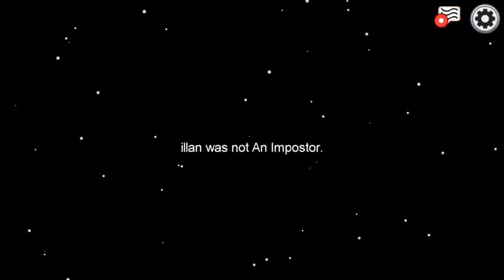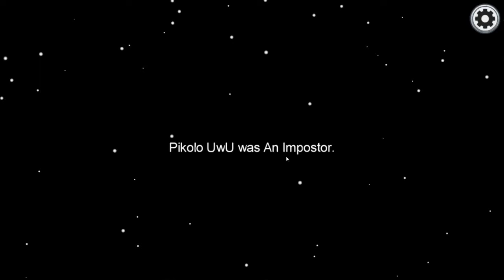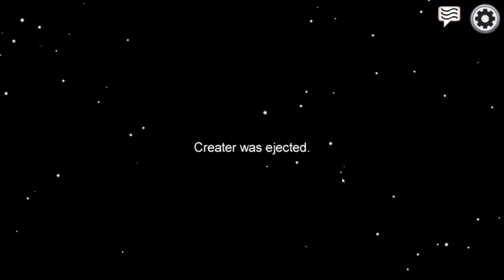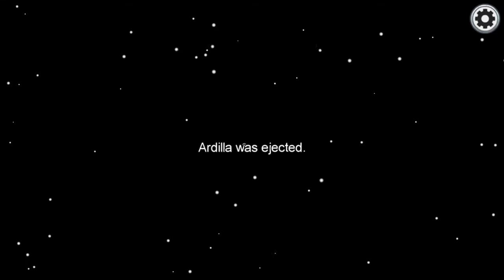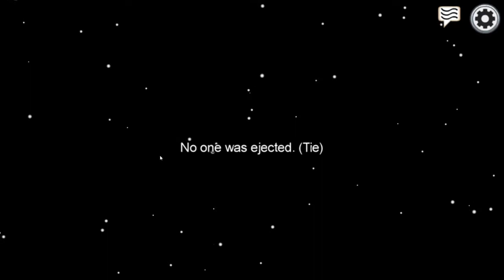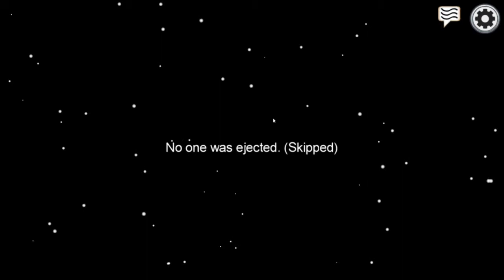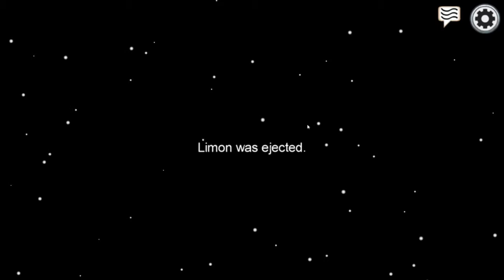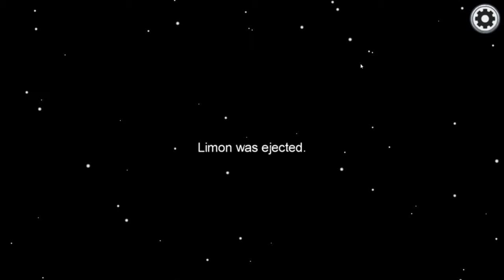Among Us 1